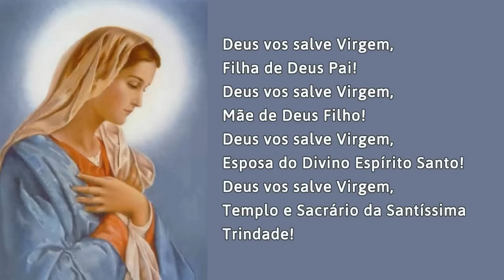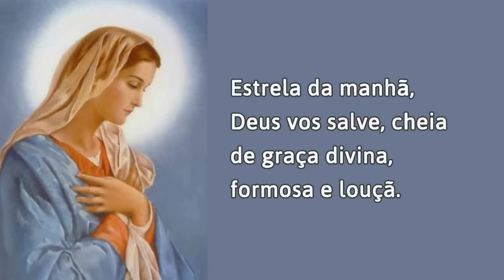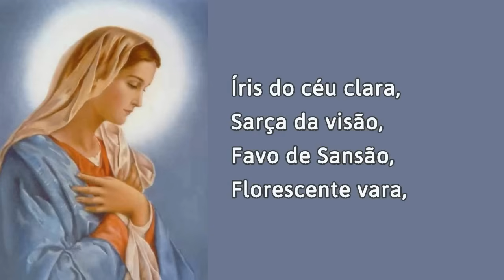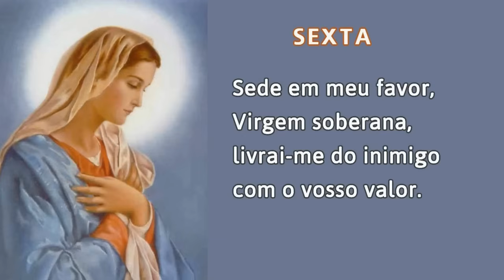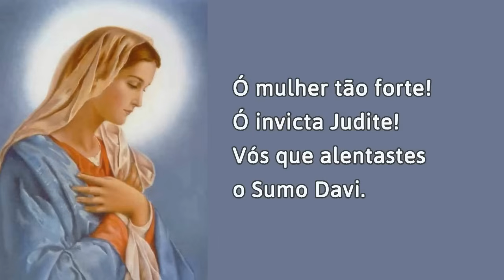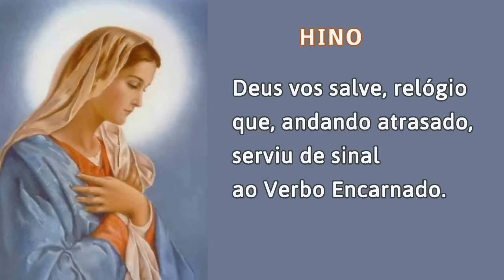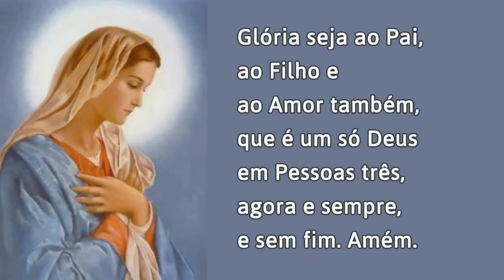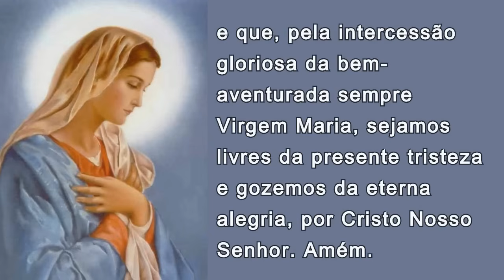01/12/2024 OFICIO da IMACULADA CONCEIÇÃO de Nossa Senhora Ouvi Mãe de Deus minha oração